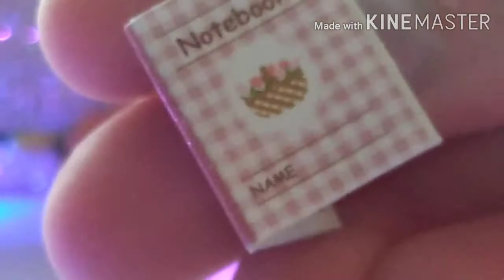Lps: My new lps! ^^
Intro was made by Cutestkittens LPS ❤️

Thank you so much Bordo_creature for this lps! ^^ She's so cute and Kawwai! 😍 I love here so much! I'm gonna use here in a lot of videos! 😉
I Hope that Everyone is Having a great day✨

Bye Everyone! See you in my next video!
                          Peace Out!